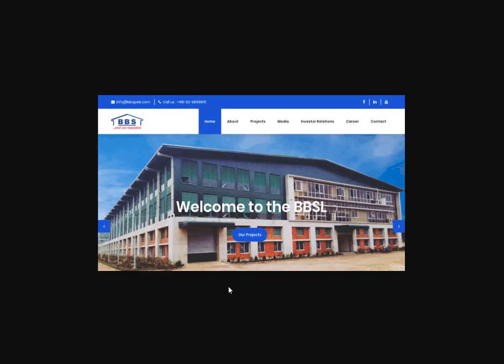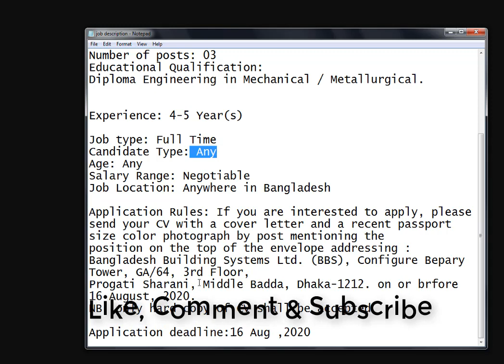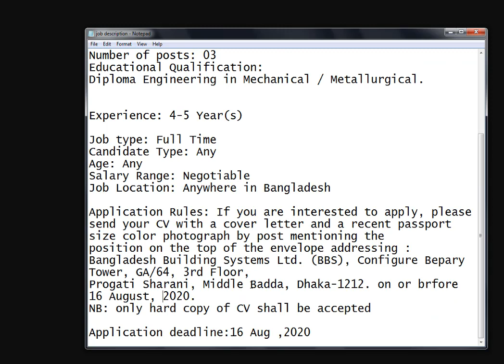Bangladesh Building Systems Job Circular 2020 | Bd Jobs | চাকরির সুযোগ দিচ্ছে বিবিএস |Captain Ashfak